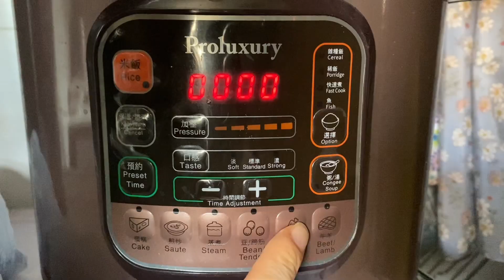豆沙馅｜適合所有傳統中式點心的紅豆沙餡料｜做法超簡單｜Red Bean Paste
只需要紅豆，糖，油和水就能做出綿密的紅豆沙餡，不僅可以用來做月餅餡料，還可以做粽子，豆沙包，糯米糍等等~

有皮的紅豆沙和沒皮的紅豆沙口感不一樣，那怎麽去皮呢？

這期視頻很詳細的介紹了紅豆沙怎麽炒製，無添加，無濾鏡，按著我的步驟做，我做出來什麽樣，你就會做出來什麽樣的紅豆沙！